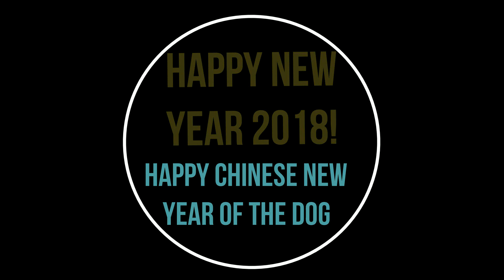Chinese New Year 2018 / Singapore / Chinatown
Walking through Chinatown, Singapore. The beautiful chinatown market before the Chinese New Year 2018 in Singapore.
Chinese New Year, the most important event in Asia where the families are together and share a traditional dinner.

Are you ready to live this moment in one of the most futurist cities?

Singapore The Lion City.
The most "technology-ready" nation (WEF).
With the "best investment potential" (BERI).
The Second-most competitive country.
The Third-largest foreign exchange market.
The Third-largest financial centre.
The Third-largest oil refining and trading centre.
The Second-busiest container port.
A tax haven.